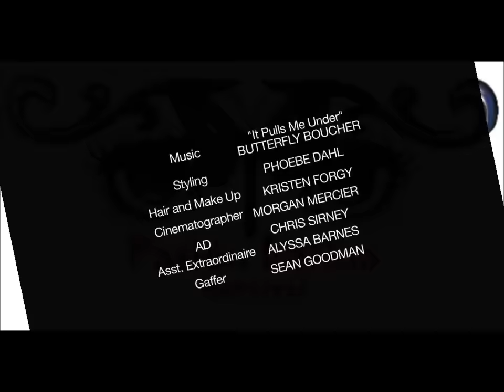`"Break Free" Ruby Rose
Ruby Rose actriz australiana, modelo y DJ, su fama se extendió rápidamente a través de Internet, y muchas personas - como nosotros - fueron impresionados por su belleza. Resulta que, Ruby es tan guapa por dentro como por fuera.
Ruby Rose es partidaria de campañas para el bienestar animal, anti-bullying, y la salud mental de jóvenes, pero también escribió y produjo un cortometraje sobre los roles de género llamado “Liberarse”(Break Free), que ha recibido más de 2 millones de visitas. Más información